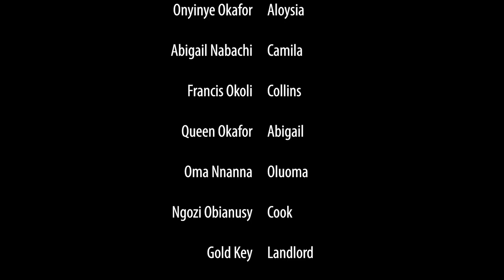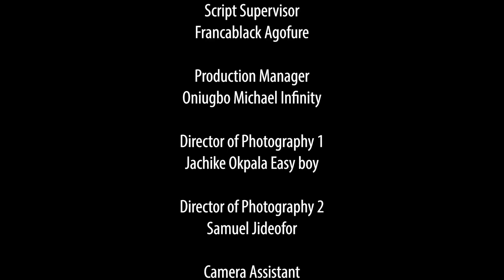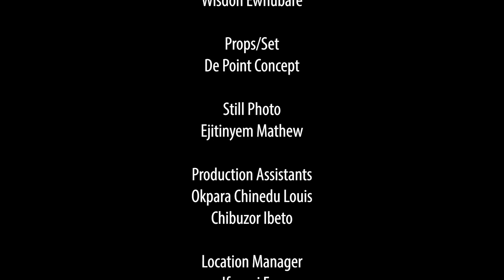HOW D HANDSOME DRY CLEANER MET & MARRIED D RICH PRINCESS 11&12 Onny Michael/Chizzy Alichi 2021 Movie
Another latest blockbuster movie...

How The Poor Artist Won The Heart Of The Arrogant Princess
The Heartless Mistress